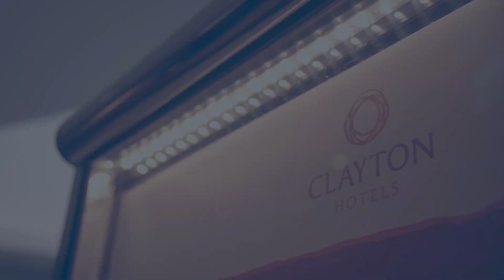Dalata Hotel Group on growing their business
Dalata Hotel Group are Ireland’s largest hotel group successfully  operating the Maldron Hotel brand and Clayton Hotel brand throughout Ireland & the UK, as well as managing a portfolio of Partner Hotels. They spoke to the team at Bank of Ireland about the key moments, their ‘begin’ moments that drove their momentum and overall strategy.  They discuss how they leveraged the Group’s core asset management, operation and development capabilities to grow its business through a mixture of owned, leased and managed hotel assets.